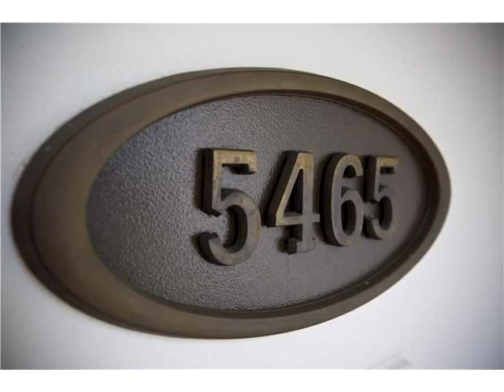5465 SW 85th St,Miami,FL 33143 Casa En Venta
Aqui esta tu oportunidad! relajarse y vivir la buena vida en este luminoso y comodo snapper creek village en el hogar. ubicado en una calle privada en un terreno de 15.000 + pies cuadrados. mucho. este 3 dormitorio, 2 bano, abrir el plan de la casa tiene una gran area de estar frente a un azul brillante de la piscina. suelos de marmol, impacto windows y un garaje para dos coches y puerta de barco de estacionamiento. esta casa se encuentra a 2 minutos del centro de la ciudad de south miami, y en una ubicacion fabulosa. precio para vender y listo para mudarse!